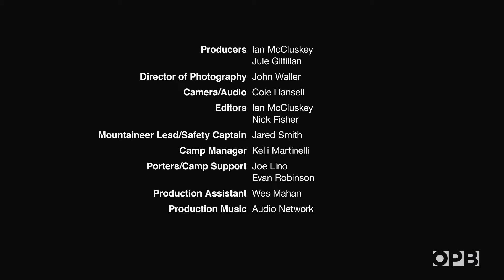Wild Totality: Capturing The 2017 Solar Eclipse From An Oregon Mountain Peak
“Totality” — the pathway of the 2017 total solar eclipse — ran through Oregon towns and some of its most wild places. These rugged eclipse-chasers chose “wild” as the place to shared the moments of total daytime darkness.